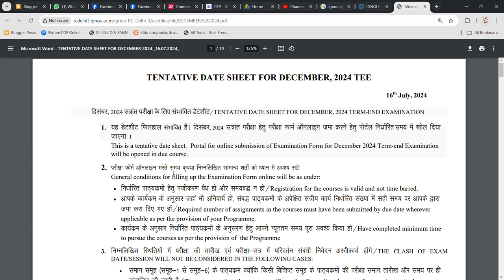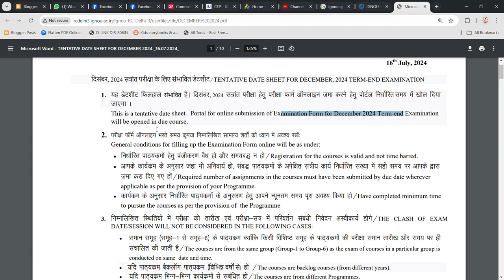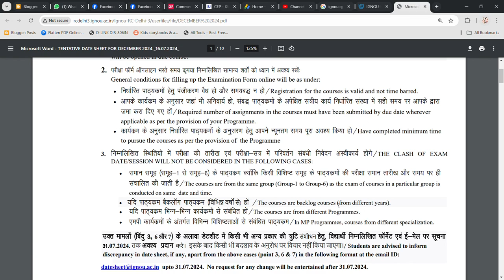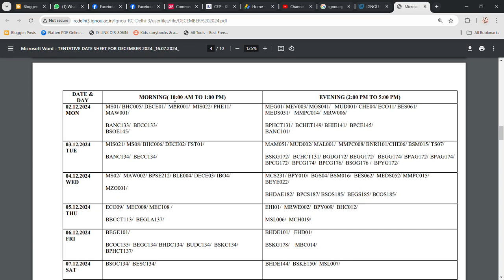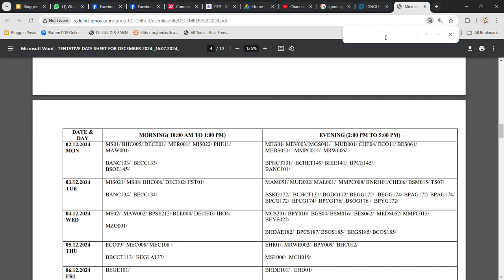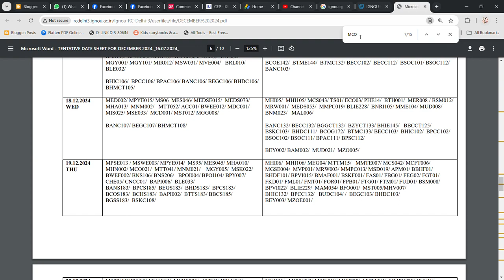BIG BREAKING : DATESHEET FOR DECEMBER TEE 2024 "RELEASED"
Commerce ePathshala

1. Unit Wise Q & A Solve (FREE)
2. FREE Solved Assignments
3. EXAM NOTES @ 250/Paper
4. On- Demand Lectures
5. IGNOU Updates
6. Online Classes @ 1000/Month (ABOVE ALL FREE)